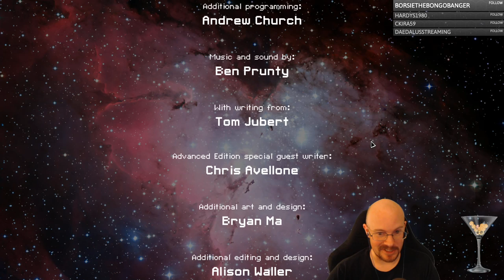FTL Hard mode, WITH pause, Viewer ships! The Randmower!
The next viewer ship is the first ship we've received from Oreofish17, and it is...the Randmower!  Apparently, Oreofish was inspired by Stefan and Franek's lego ships, because this ship is made of legos and is a lawn mower.  I have NO idea how this idea came to you, Oreo, but the ship is hilarious!  It's also OP, with long beams that are the "blades" that fire CRAZY fast!  We also get the best RNG ever with a Weapon pre-igniter stupid early...why can't I get that on my difficult Stealth B runs, game?!?  With such an OP start, we actually speed run this ship so we can get one more run in today.  Great ship, Oreofish, super funny, and definitely OP. GG, cookie time!